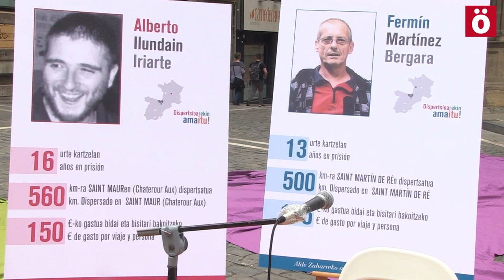Arrazoiak, nueva iniciativa por lxs presxs de Alde Zaharra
La iniciativa Arrazoiak, a favor de la vuelta a casa de los cinco presos Alde Zaharra, se ha dado a conocer con un emotivo acto en la plaza del Ayuntamiento. Desde allí se ha llamado a una jornada solidaria el próximo 6 de mayo